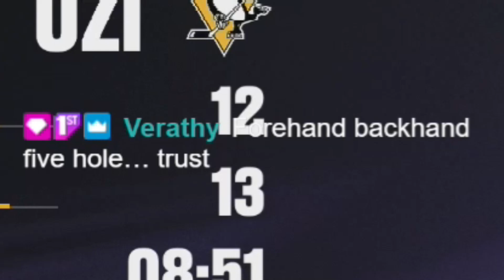My First Games Of NHL 24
love me some AI penalties

HUT Game - 0:00
Versus Games - 5:55

(do not take my videos too seriously)